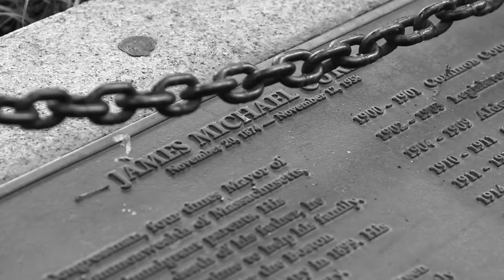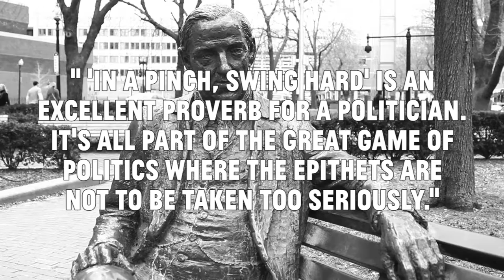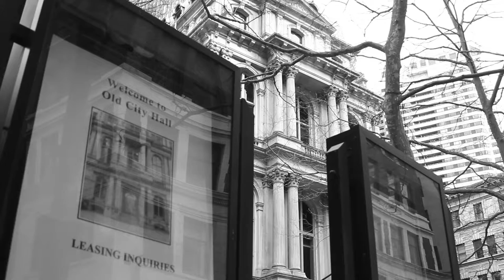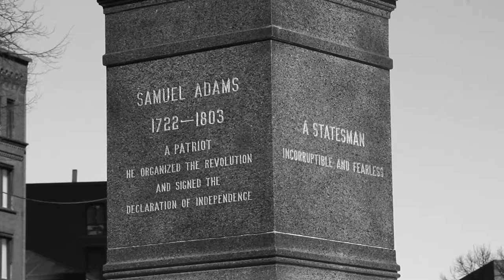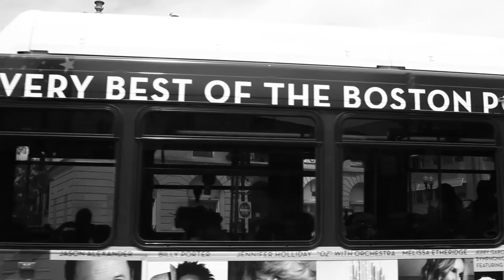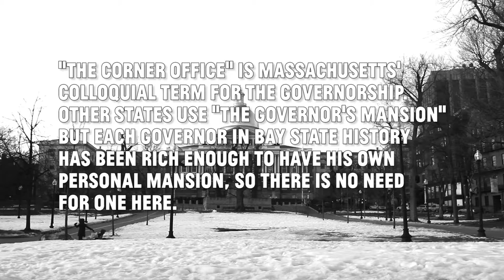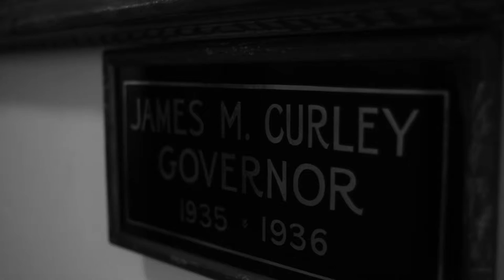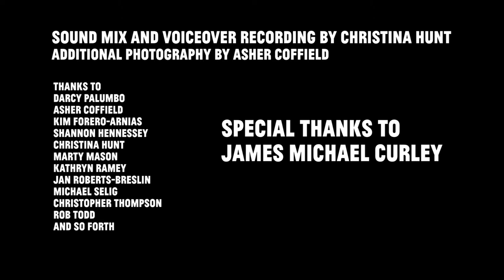Curley: A Historiophoty by Billy Palumbo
Through a series of looping, black and white shots, the life and legacy of Boston’s notorious James Michael Curley is interrogated, alongside the traditions of history-telling, utility of the past, and commodification of memory. Just as James Michael Curley challenged and redefined the dominant politics of early 20th century Boston; just as Curley’s legacy has been simplified and sanitized; just as history in general blunts and sculpts facts to meet an end; this film challenges narrativization, chronology, linearity, and objectivity in history-telling not in a search for truth but a quest for questions.